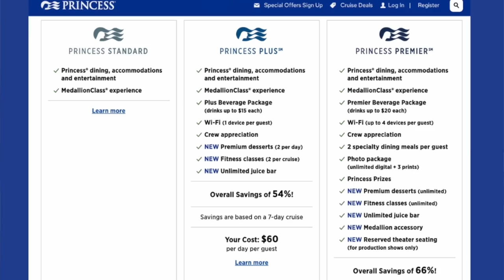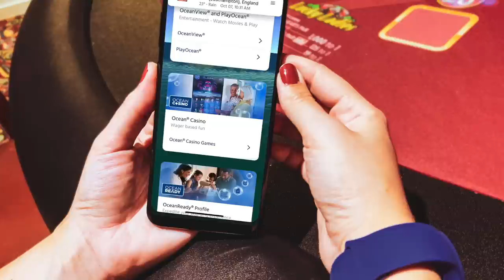NEW PRINCESS CRUISE PACKAGES: Biggest Changes & Updates You Need to Know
Are you going on a Princess cruise vacation? We have new & updated Princess Cruise Packages. In this video we go over the latest updates to Princess Plus, Princess Premier, and Princess drink packages. From recent price increases to extra new package enhancements, here is everything you need to know about the different ways to book a Princess cruise.

If you're wondering what's included in Princess Plus, Princess Premier, the Zero Alcohol drink package, or soda package, this video is a must watch. With new changes, the Princess cruise packages can seem confusing, so this is Princess Plus & Premier explained clearly and in detail.

Whether you're a first time cruiser wth Princess, or a repeat Princess cruiser, these Princess cruise tips can help. This video includes the latest cruise news for Princess Cruises.

CRUISE ESSENTIALS

Some of the video footage courtesy of Princess Cruises